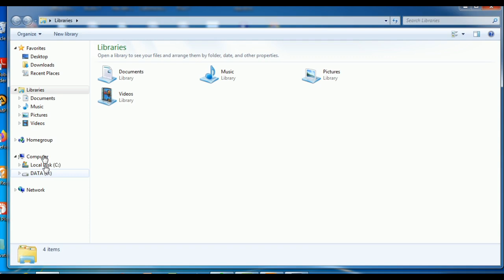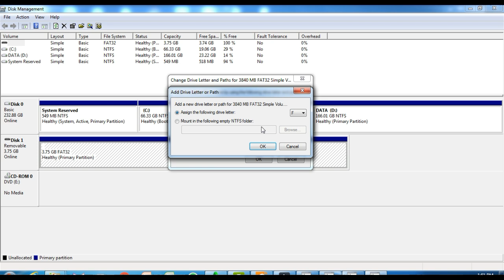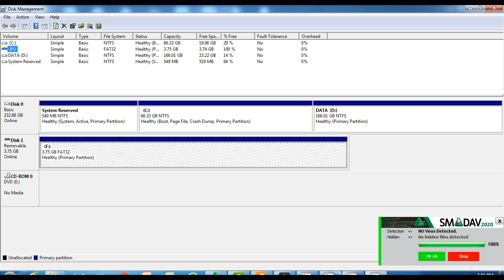Memperbaiki Flashdisk Tidak Terbaca Dengan Cepat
Video ini berisikan cara mengatasi flashdisk (yang belum rusak) yang tidak terbaca atau tidak terdeteksi pada explorer di labtop. Caranya cukup sederhana, tinggal ikuti langkah-langkah mudahnya seperti divideo.